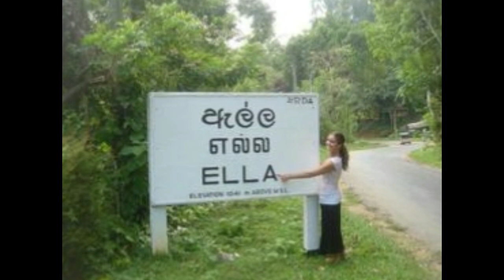ලංකාවේ හිරවුනත් මං හරිම වාසනාවන්තයි මේ රටේ ඉන්න එක ගැන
වසින් දවස අපේ ගුවන් ගමන් අවලංගුවෙලා අපි මෙහේ හිරවුනා නමුත් මෙහේ ඉන්න මිනිස්සු හරිම විශිෂ්ථයි. වගෙම හරිම සත්කාර ශිලියි